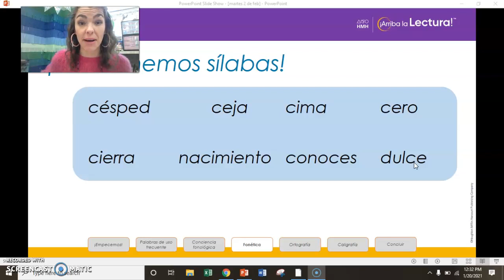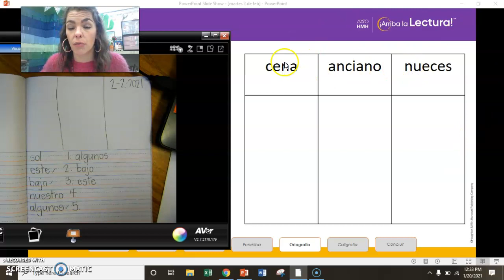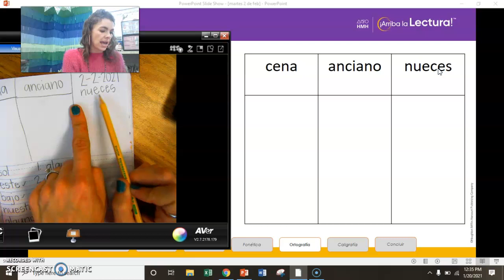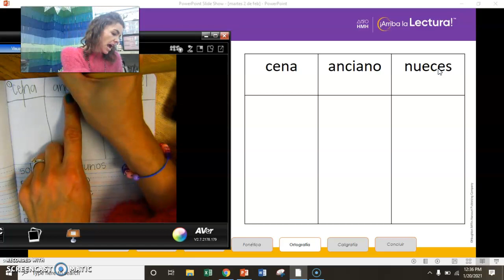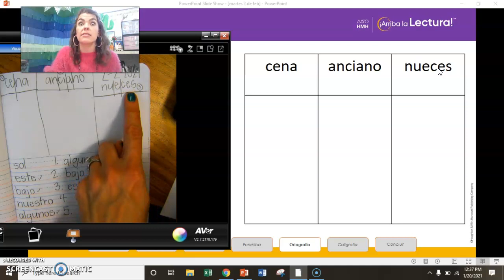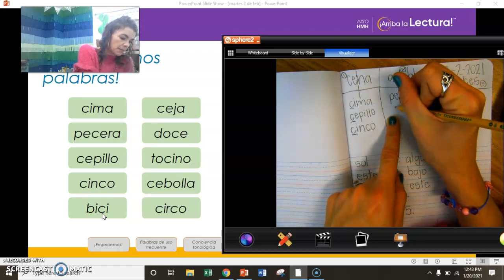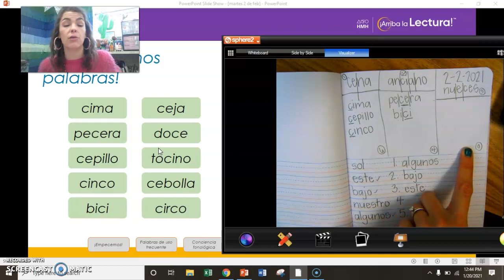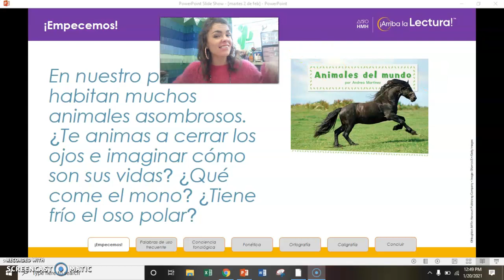martes 2.2 FONETICA (2)